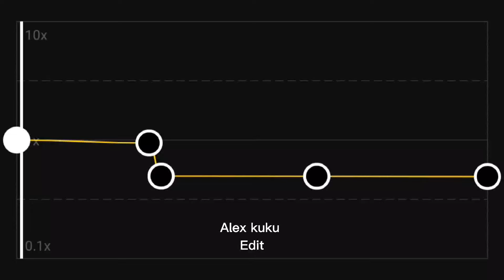Sean Pual - Temperature | Slowed Audio Edit | Capcut